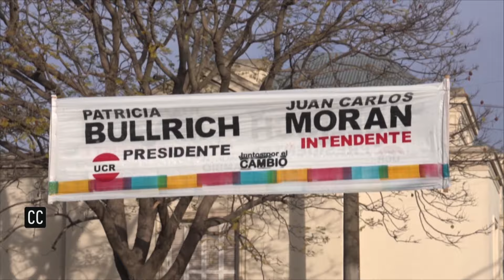Patricia Bullrich: "Creo que aprendí, como Mujica, Bachelet, Dilma y Mandela" - Crónicas de Campaña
Fue ministra de Seguridad de la Nación durante el Gobierno de Macri y de Trabajo y Seguridad Social en la gestión de De la Rúa. En las PASO se impuso en la interna ante Horacio Rodríguez Larreta e irá por la presidencia junto a su compañero Luis Petri. Patricia Bullrich, candidata presidencial por Juntos por el Cambio, comparte un día de actividad proselitista con Flor Halfon en Crónicas de Campaña.

Crónicas de Campaña es un docu-reality periodístico de 8 episodios que muestra la intimidad de las y los candidatos a la presidencia de la Nación, la gobernación bonaerense y la jefatura de gobierno de la Ciudad de Buenos Aires que disputarán las elecciones del 22 de octubre. Florencia Halfon Laksman y Pablo Ibáñez entran en la intimidad de la campaña electoral para mostrar quiénes son sus protagonistas, qué piensan, cómo viven la política y cuáles son sus propuestas, preocupaciones y desafíos. En cada episodio los periodistas acompañan a las y los candidatos durante una jornada completa, desde el desayuno hasta el final del día, en los momentos más distendidos y en los más tensos.

Conducción: Florencia Halfon Laksman y Pablo Ibáñez